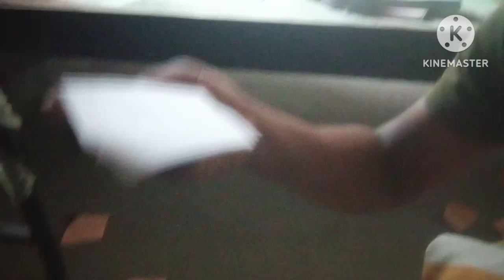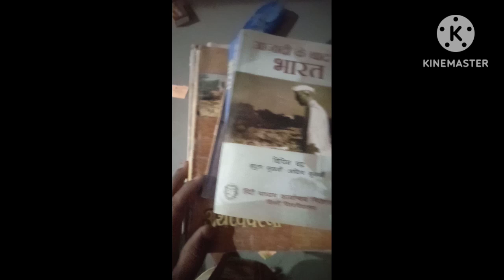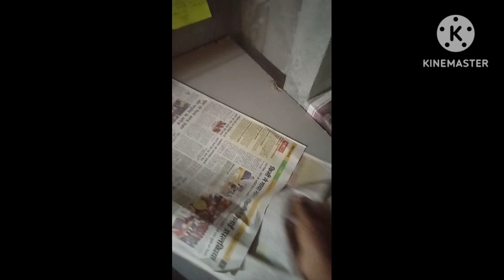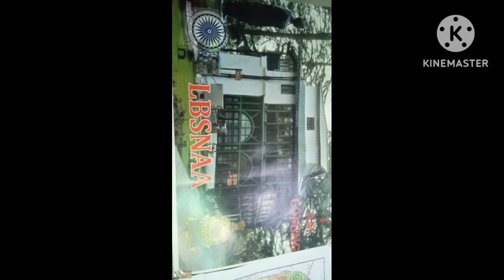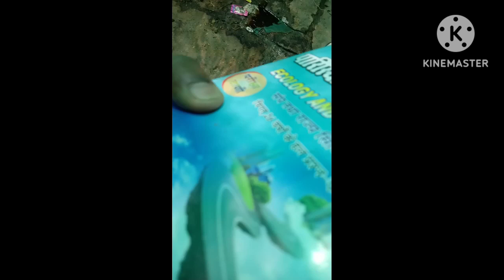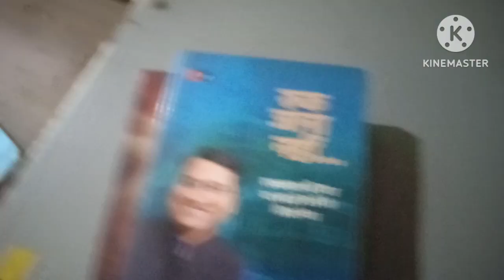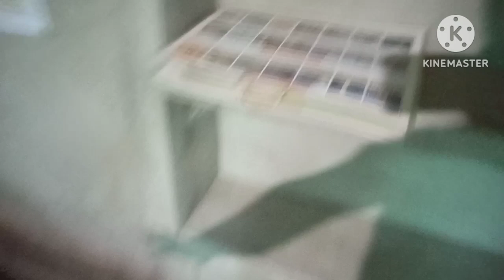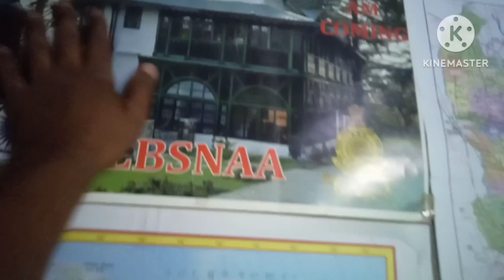UPSC Vlog।। मेरा स्टडी रूम।। मेरे रूम की सफाई ।।@AnkitKumarBlog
आज मैने अपना रूम साफ किया है। अब स्टडी होगी। @AnkitMIXVlogs1996